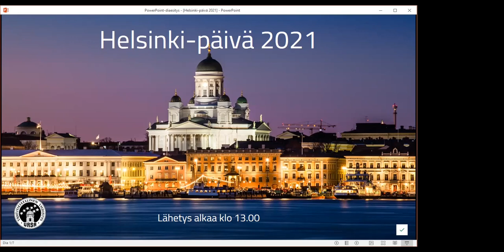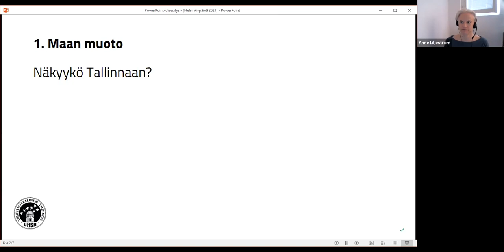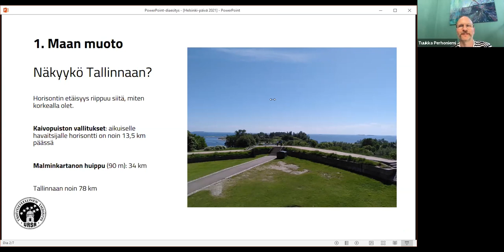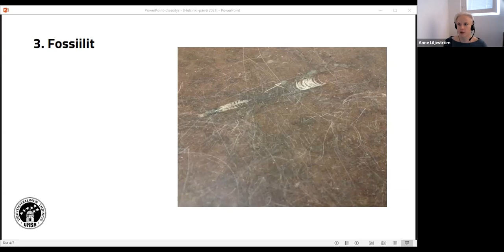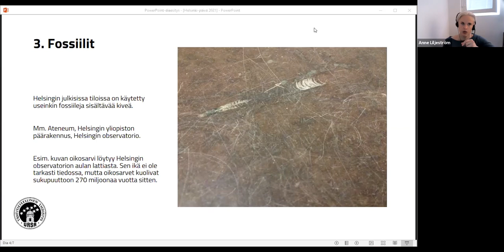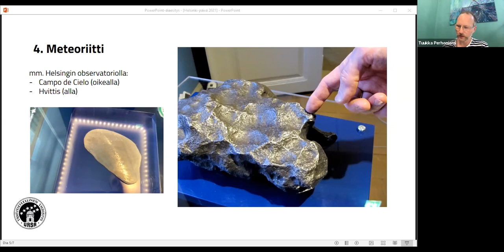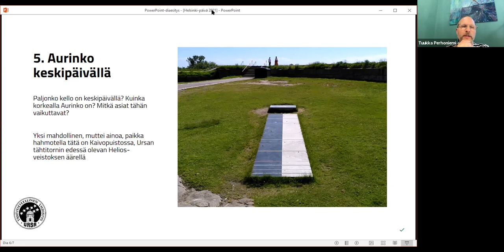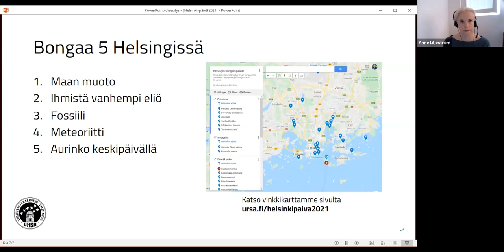Helsinki-päivä 2021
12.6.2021 vietettiin Helsinki-päivää. Ursan juhlavuoden haasteessa kannustetaan kaikkia bongaamaan sata luonnonilmiötä (bongaa100.fi), mutta mitkä viisi ilmiötä voit bongata Helsingissä yhden päivän aikana?

Suorassa lähetyksessä käytiin läpi, mistä löytyvät Helsingin parhaat paikat havaita maapallon muoto, ihmistä vanhempi eliö, fossiili, meteoriitti ja keskipäivän Aurinko. Mistä näissä ilmiöissä ylipäätään on kyse?

Ilmiöiden bongauksen tueksi jaossa on verkkosivuja sekä kartta, jonne on merkitty lähetyksessä mainittuja bongauspaikkoja sekä bonuksena parhaita paikkoja havaita auringonlaskuja ja -nousuja. Nämä verkkoresurssit löytyvät sivulta

ursa.fi/helsinkipaiva2021

Helsinki-päivän lähetyksessä olivat äänessä Ursan tiedottaja Anne Liljeström ja Ursan avaruusfilosofi ja tähtiopas Tuukka Perhoniemi.

Tapahtuman kuva: Tapio Haataja